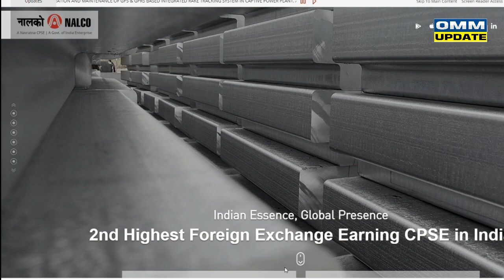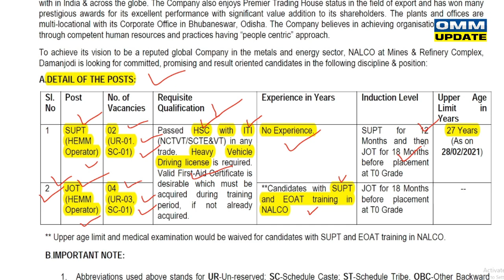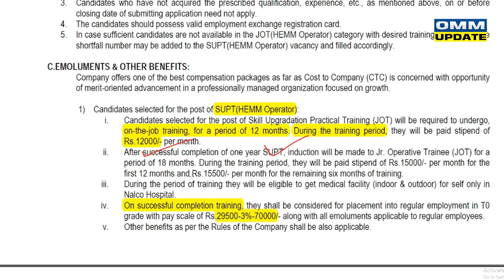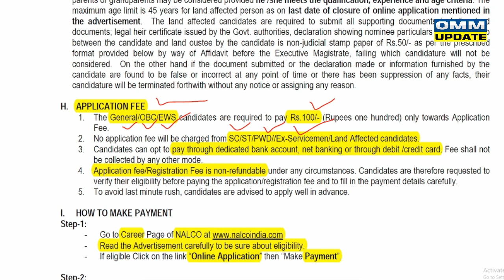NALCOତରଫରୁ ନିଯୁକ୍ତି ସୁଯୋଗ । NALCO JOB IN ODISHA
OMM UPDATE.
DAILY UPDATES JOBS AND EDUCATION ViDEO.